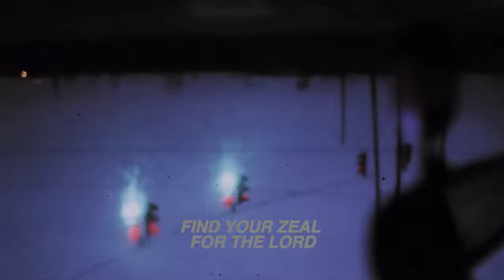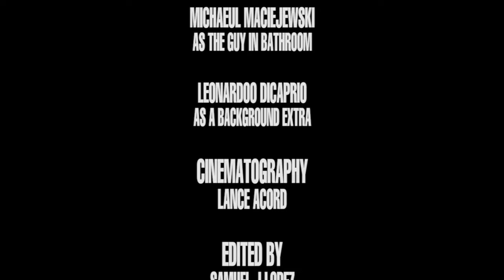COQUI - VEN CON MIGO (OFFICIAL VIDEO)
*Original video clips taken from: "Buffalo '66" & "Romeo and Juliet"

“Ven Con Migo” is a dark and rhythmic post apocalyptic song inspired by the story of Sodom and Gomorrah from the Bible, sung from the perspective of a preacher who is warning his people about the end of the world and urging them to get right with God. Influenced by the sounds of 90s era trip-hop, spaghetti western psychedelic rock, and modern electronic music, Coqui merges multiple styles and genres to create an unforgettable soundtrack perfect for an end of the world movie scene.

LYRICS:

Blinded by your pride,
your lack of faith
is bound to take your soul

Selfishly aware
of all the sins you constantly ignore

Spiritual defection's
your reflection lacking self control

Searching for the answer
never bother praying to the lord

I DON'T THINK YOU
really truly understand
RECKLESS Egos
quickly getting out of hand
TIME WON'T CEASE TO
carry on don't hesitate
Ven Con Migo
find your zeal for the Lord

DON'T
try reinterpret faith tuh fit your view
DON'T
blindly persecute the word with weak excuse
DON'T
misinterpret this because you disapprove
DON'T
deconstruct the truth

really truly understand
RECKLESS egos